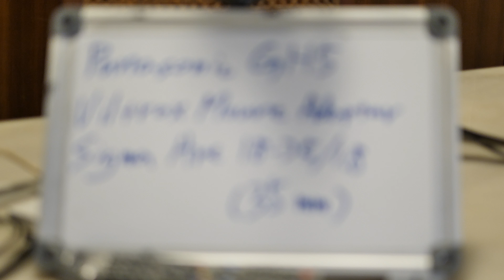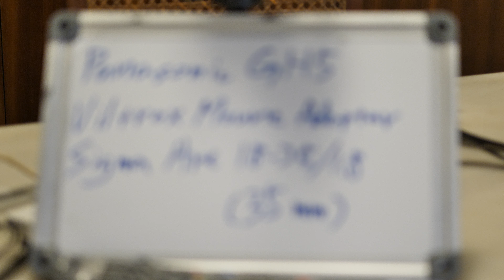20180317 Panasonic GH5+唯卓轉接環+Sigma Art 18-35 F1.8 自動對焦測試35mm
20180317 Panasonic GH5+唯卓轉接環+Sigma Art 18-35 F1.8 自動對焦測試35mm